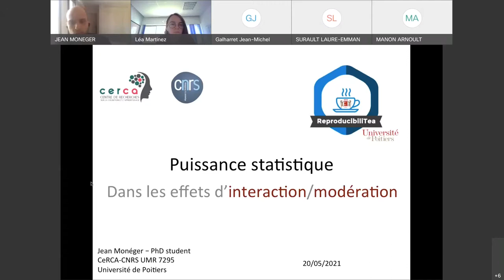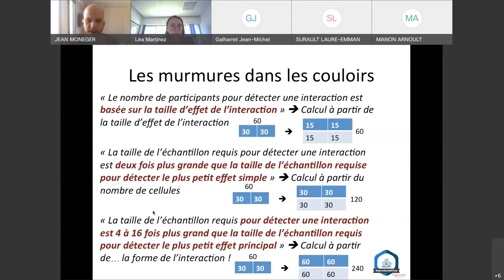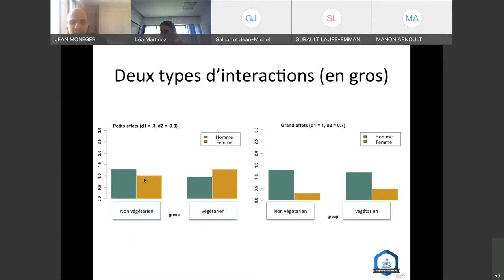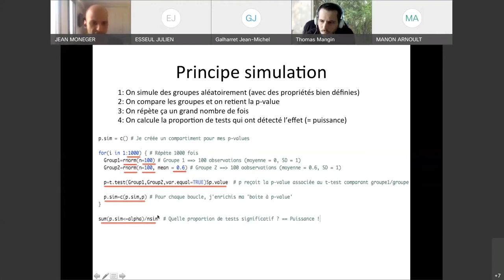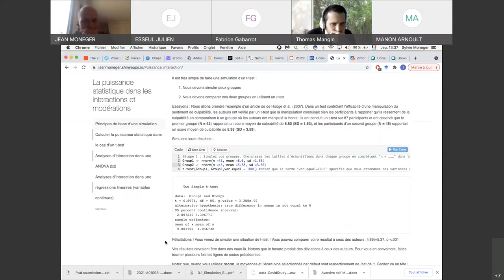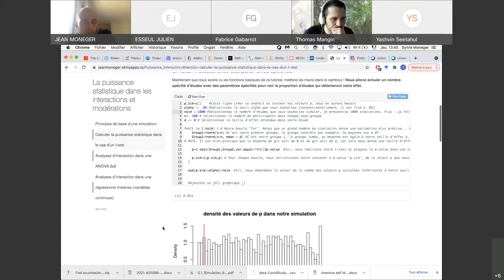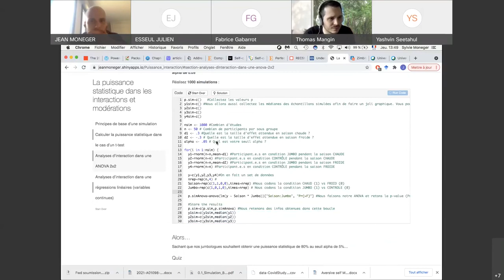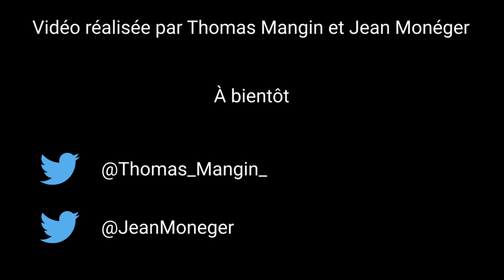[Wokshop] Estimer la puissance statistique dans des effets d'interaction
Dans ce workshop, Jean présente les difficultés que l'on rencontre quand on veut estimer la puissance statistique d'effets d'interactions. Après avoir décrit quelques situations courantes, il explique comment simuler des études sous R afin d'évaluer la puissance statistique dans des plans expérimentaux basiques avec des interactions.
Le workshop est accessible à tout le monde : un peu d'expérience avec R est un plus, mais n'est pas nécessaire pour suivre, comprendre et utiliser les techniques développées dans le workshop.

Bon visionnage

Chapitrage :
00:00 - Introduction
01:51 - Qu'est-ce que la puissance statistique
09:37 - L'ANOVA 2x2
22:48 - Régressions linéaires
25:38 - Principe de la simulation
33:10 - Exercice pratique